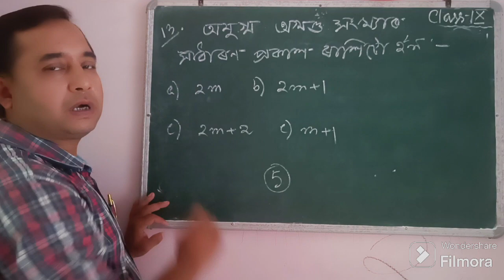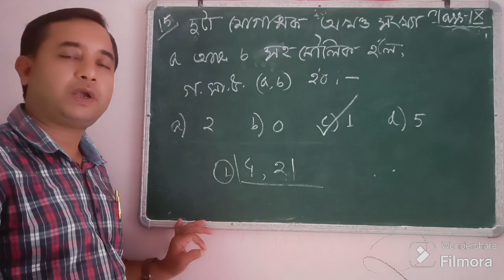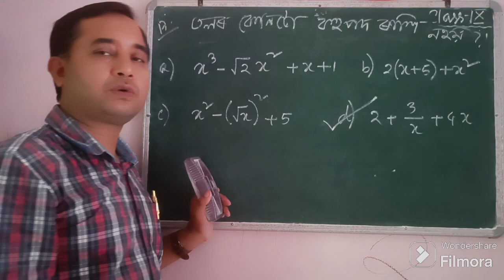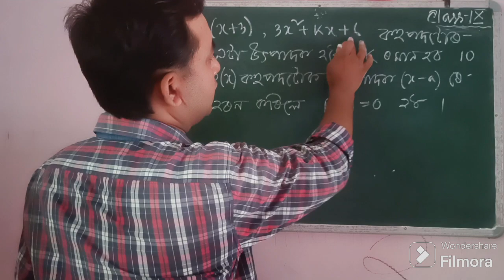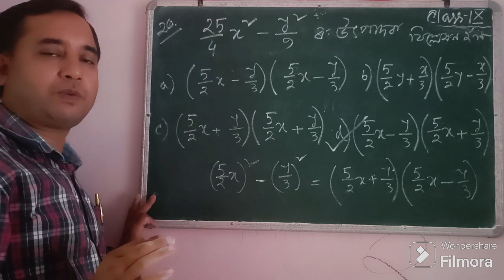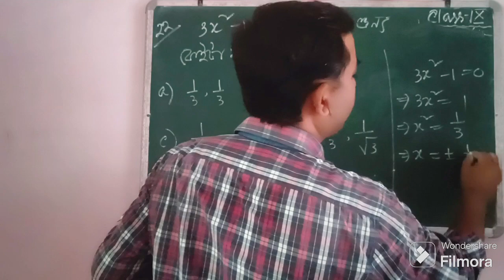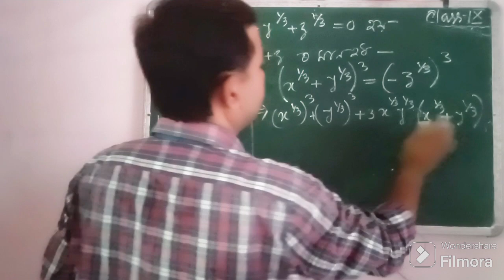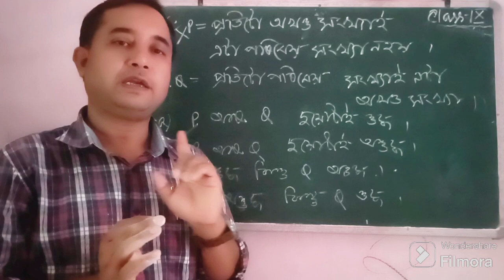1st UnitTest Part-2 Solved,class IX, Tinisukia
1st Unit Test paper Solved,class IX, Tinisukia
নৱম শ্ৰেণীৰ গণিতৰ ক্লাছ, প্ৰথম গোট পৰীক্ষাৰ প্ৰশ্ন কাকতৰ উত্তৰ সমূহ।
In this video we are trying to explain about the proper method of solving the questions of 1st Unit Test of class IX 2024